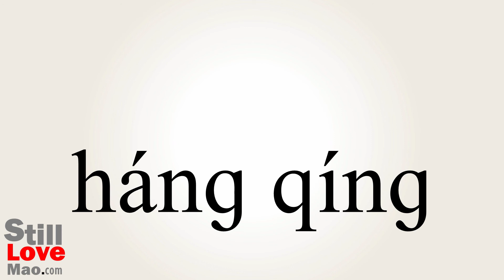How to Say Quotation in Chinese